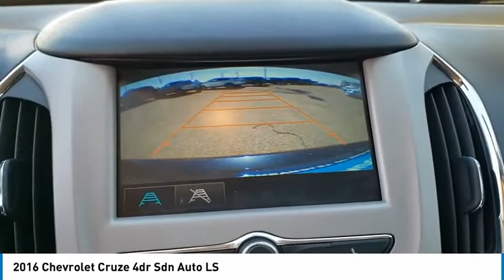2016 Chevrolet Cruze Midland Texas G7234827T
2016 Chevrolet Cruze 4dr Sdn Auto LS

LS trim. CARFAX 1-Owner, GREAT MILES 38,901! FUEL EFFICIENT 42 MPG Hwy/30 MPG City! iPod/MP3 Input, Back-Up Camera, WiFi Hotspot, Onboard Communications System, ENGINE, 1.4L TURBO DOHC 4-CYLINDER DI... Turbo Charged. CLICK NOW! KEY FEATURES INCLUDE Back-Up Camera, iPod/MP3 Input, Onboard Communications System, WiFi Hotspot. MP3 Player, Keyless Entry, Remote Trunk Release, Electronic Stability Control, Bucket Seats. OPTION PACKAGES TRANSMISSION, 6-SPEED AUTOMATIC, ENGINE, 1.4L TURBO DOHC 4-CYLINDER DI with Continuous Variable Valve Timing (CVVT) (153 hp [114.08 kW] @ 5600 rpm, 177 lb-ft of torque [239 N-m] @ 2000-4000 rpm), AUDIO SYSTEM, CHEVROLET MYLINK RADIO WITH 7 DIAGONAL COLOR TOUCH-SCREEN AM/FM stereo with seek-and-scan and digital clock, includes Bluetooth streaming audio for music and select phones; featuring Android Auto and Apple CarPlay capability for compatible phone. Chevrolet LS with BLUE RAY METALLIC exterior and JET BLACK interior features a 4 Cylinder Engine with 153 HP at 5600 RPM*. EXPERTS ARE SAYING newCarTestDrive.com explains The Cruze manages turns nicely and is capable of briskly cruising down winding rural roads without significant body lean.. Great Gas Mileage: 42 MPG Hwy. BUY FROM AN AWARD WINNING DEALER At All American Chevrolet of Midland, our inventory includes the popular Chevy Cruze, the versatile Chevy Suburban and the powerful Chevy Silverado pickup truck. All American Chevrolet of Midland also has GM Certified Used Vehicles, vehicles that meet GM's demanding standards for quality and pass a meticulous certification process. Plus TT&L and fees. Price contains all applicable dealer incentives and non-limited factory rebates. You may qualify for additional rebates; see dealer for details.